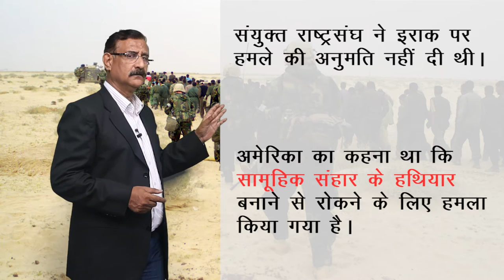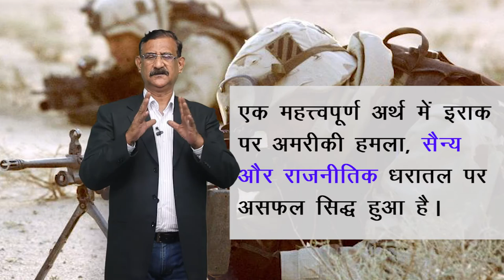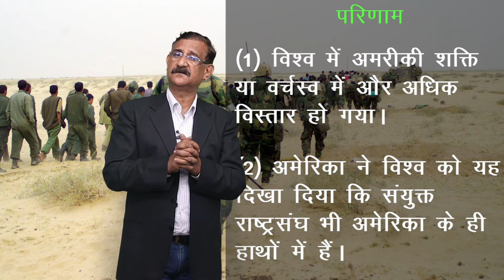CLASS 12th POLITICAL SCIENCE | CHAPTER U.S. HEGEMONY IN WORLD POLITICS